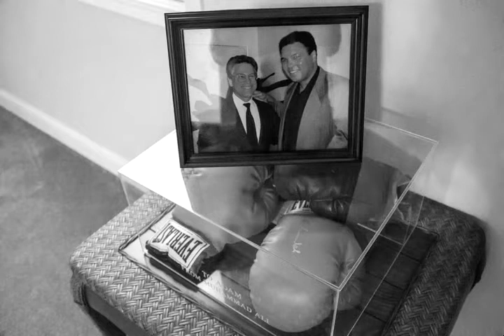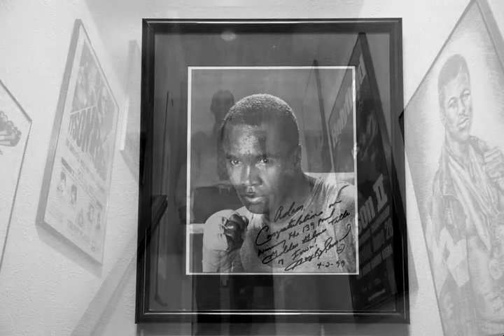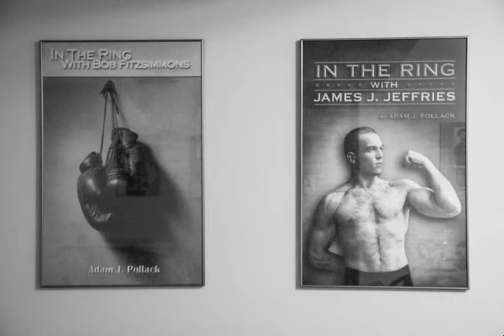Adam Pollack: Between Criminals and Fighters